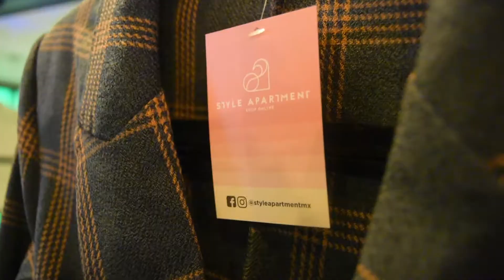Primer aniversario de Style Apartment Shop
El pasado jueves se llevó a cabo el evento del Primer Aniversario de Style Apartment Shop, y Moda TV estuvo presente para compartirte todos los detalles ¡Disfruta nuestro siguiente video!